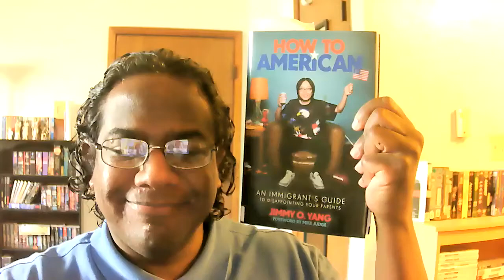How to American: An Immigrant's Guide to Disappointing Your Parents by Jimmy O. Yang | Book Review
📚 Join Victor for this week's book review of "How to American: An Immigrant's Guide to Disappointing Your Parents."

Jimmy O. Yang's memoir of growing up as a Chinese immigrant in California and making it in Hollywood.